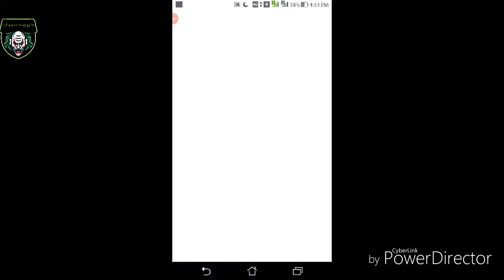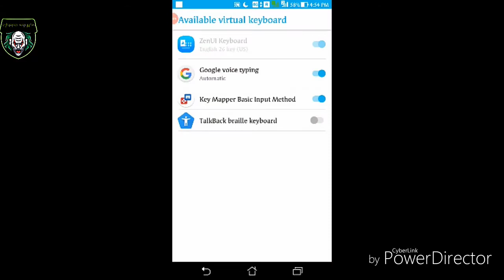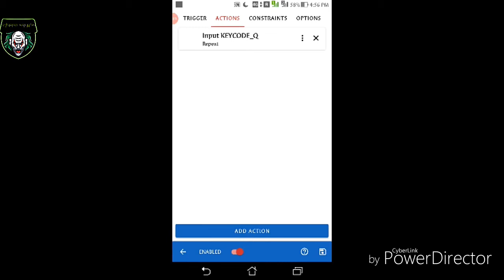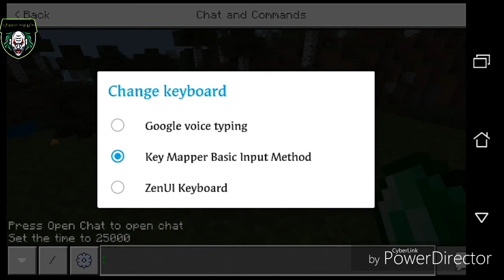How To Drop Items in One click in Minecraft Android| Hindi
How to drop items in one click in Minecraft

How To Drop Items In One Click In Minecraft PE

How to drop item one by one in mincraft android pe

How to download minecraft in andriod:-